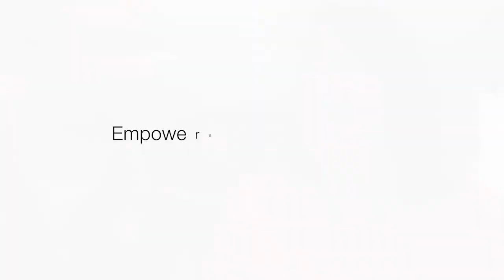MCP Users Dan and Jen On Their MS Love Story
About MyCounterpane and the power of perspective:

MyCounterpane’s storytelling tool displays your moments via your emotional ups and downs and creates a visual graph of an emotional journey. This allows other users to connect through shared emotions and gives them context to your story. And for you? You get a way to see how far you’ve come.

Begin charting your journey!